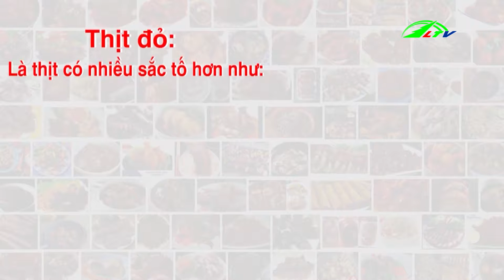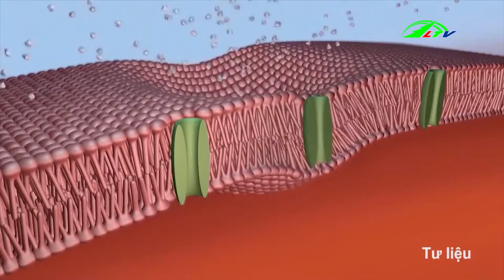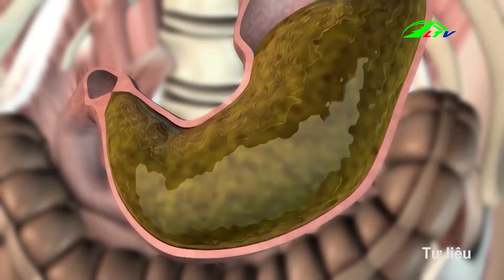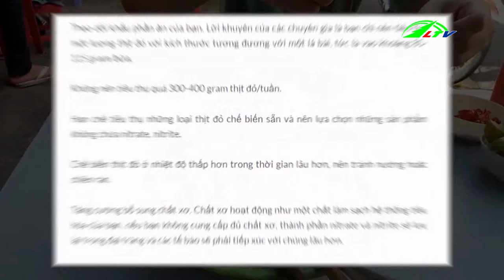Rước chục bệnh vì ăn nhiều thịt đỏ | Sức khỏe Lâm Đồng TV